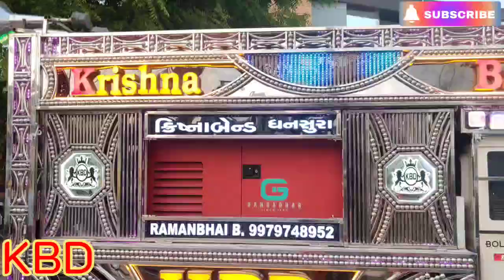PIYA TU AB TO AAJA # KBD BAND 2024#krishna band music krishna❤️❤️❤️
Hello gays, s 😊

krishna band Dhansura 2024
naw vidio enjoy this guys, s
"Piya Tu Ab To Aja" (transl. Come to me now, my love) is a song from the 1971 Hindi film Caravan. It is considered the quintessential cabaret item number by Helen.[1] The song was sung by Asha Bhosle and R.D. Burman. It was composed by R.D. Burman with lyrics by Majrooh Sultanpuri. Music scholar Nilanjana Bhattacharjya identified "Piya Tu Ab To Aja"